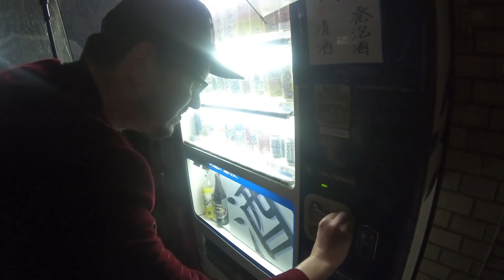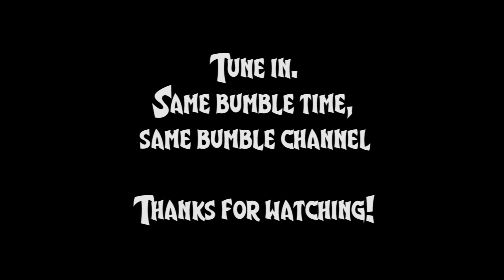NO TOURISTS HERE! Night Time at Fushimi Inari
We then took the Nara Line from Kyoto station and got off at Inari Station. Inari was intense. There were so many tourists, and it was raining now, so the crowds walking with their umbrellas was a lot to handle. We first walked down the street and found some street vendors selling delicious foods. I got a delicious fried tofu with soy sauce, seaweed and mayo. The nice man at the booth let me eat under the cover of his stall (as it was raining really hard). .

for the full guide to Osaka (and Fushimi Inari in Kyoto)

Ever wondered if the deer in NARA, Japan are friendly? We visited during cherry blossom season, so expect lots of sakura 桜, sake 日本酒, shinkansen 新幹線, stabbing, shrines 神社, shinto stuff, Shibuya 渋谷区 , Shinjuku 新宿, shinobi 忍び, snow 雪. and the list goes on subscribe 申し込む?